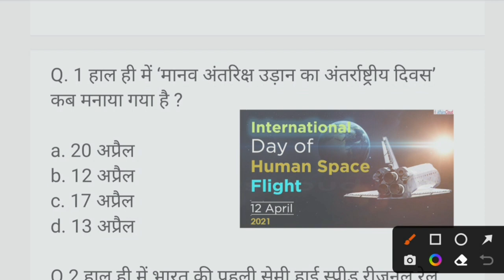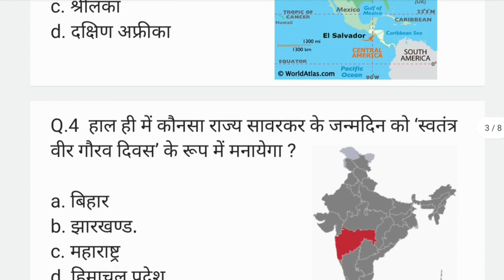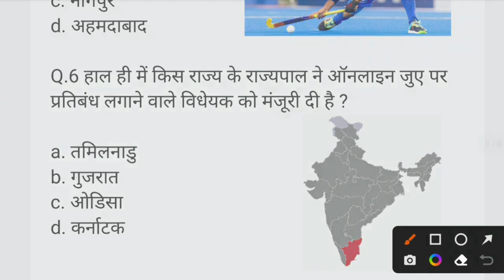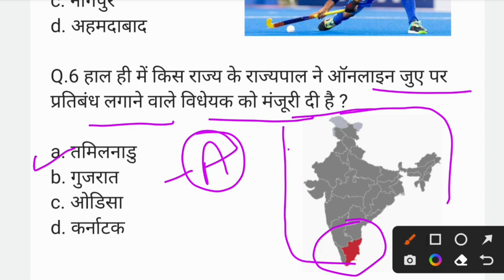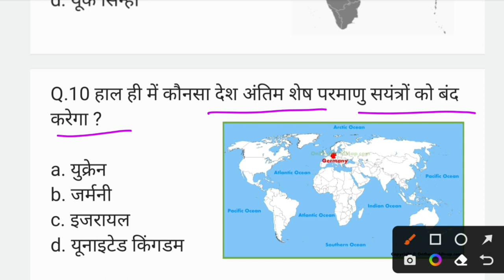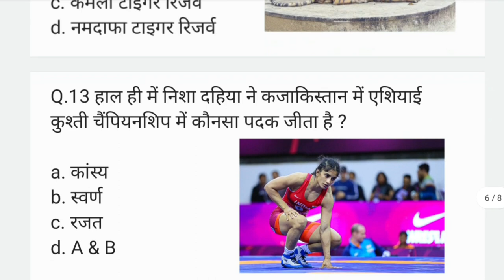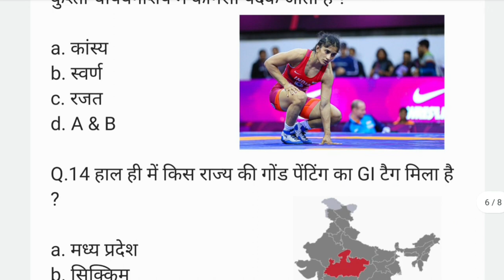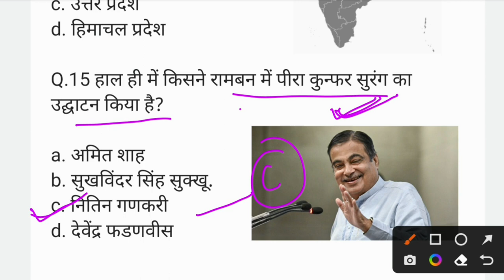22 April 2023 Current Affairs | Daily Current Affairs | Current Affairs In Hindi | Critical Study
22 April 2023 Current Affairs | Daily Current Affairs | Current Affairs In Hindi | Critical Study

Critical Study